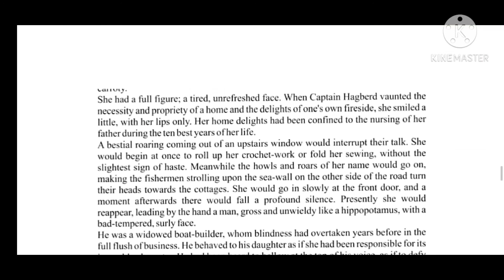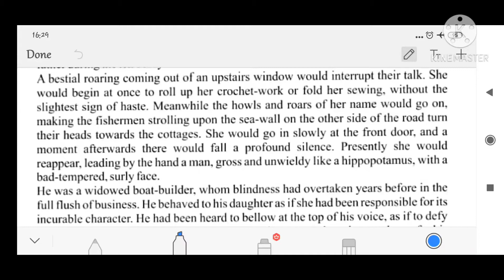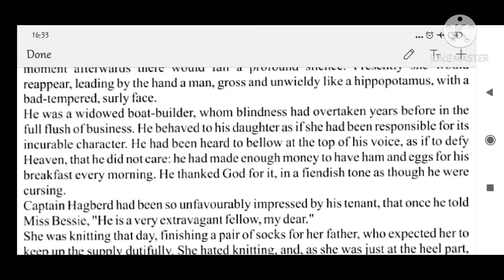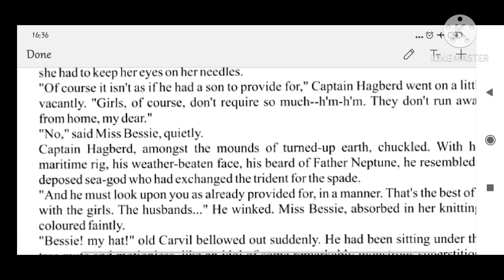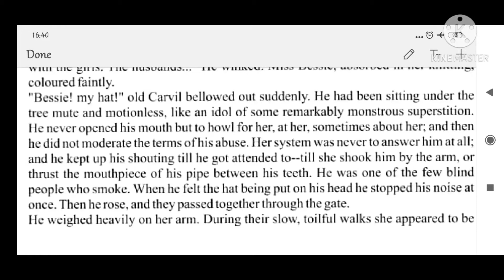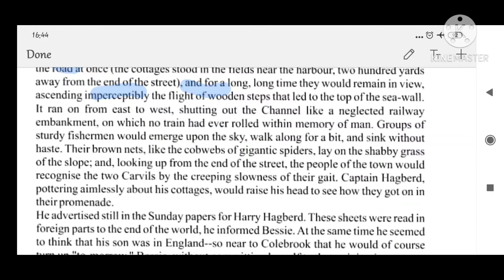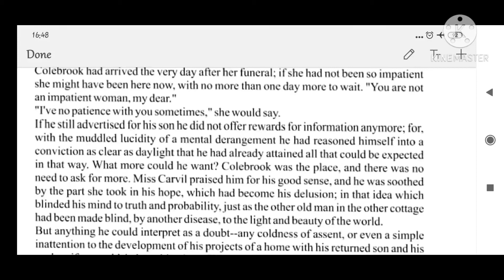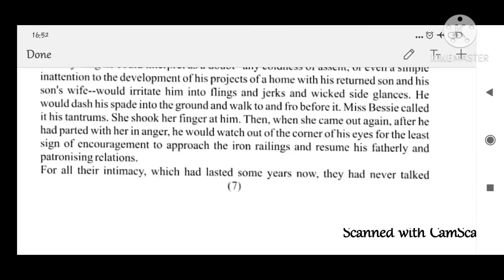English literature class 12 To-Morrow part 6